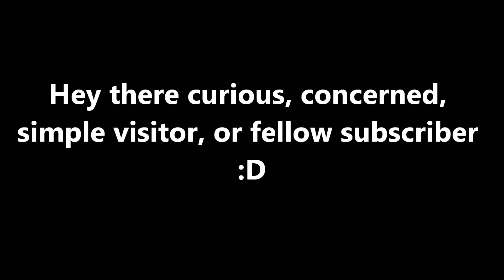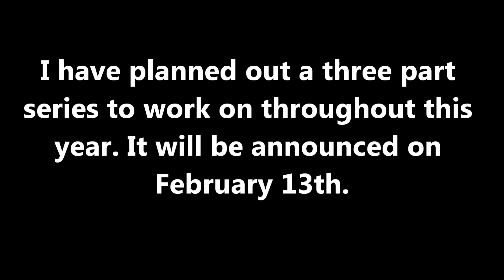Resolution of 2014 (E)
A small update to the year ahead!

Topics Discussed:
Microsoft Sam Reads Funny Windows Errors
Video Game Character Let's Plays
Garry's Mod Animations - A teaser to a new series at the end

Oh, and happy 115 day! :D

If you enjoyed the video, be sure to like it, and put some suggestions on what else you want to see in the comments section below!